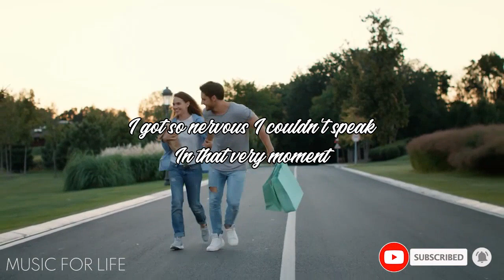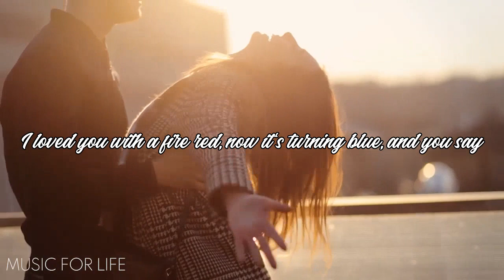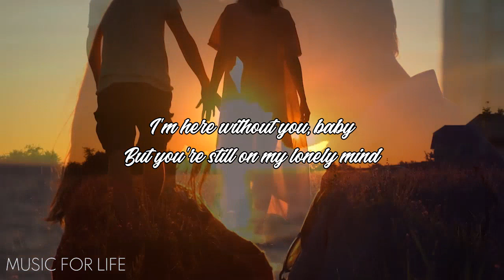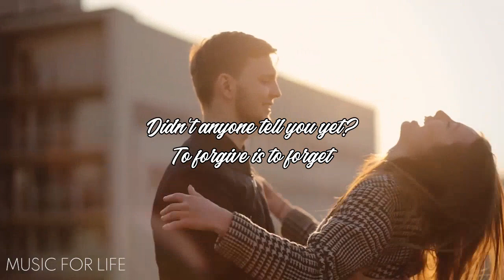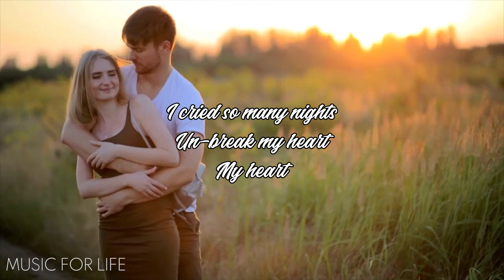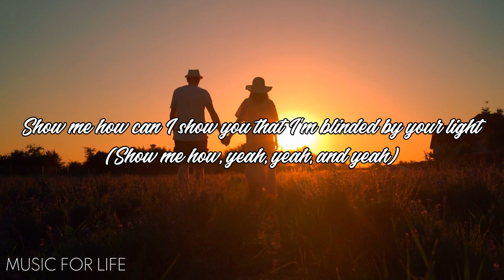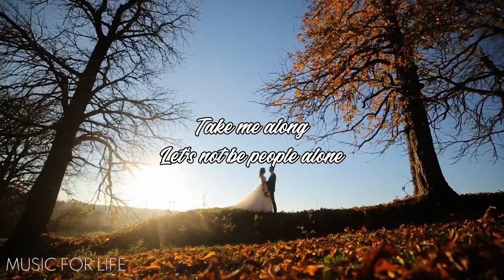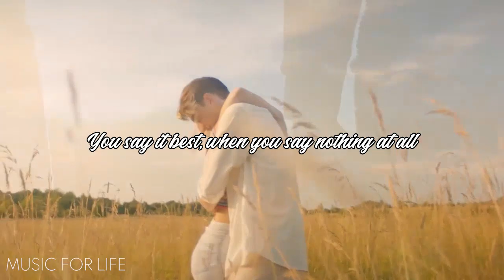Best Wedding Songs with Lyrics 2023 💕 Fall In Love Love Songs 80's 90's Playlist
Best Old Love Songs 80's 90's Collections 2023 💕 Beautiful Old Love Songs Of Popular 2023